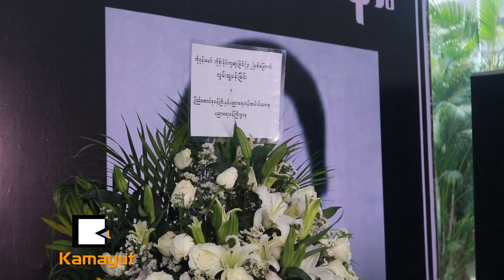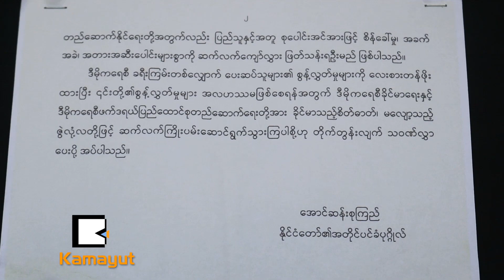ရန်ကုန်နည်းပညာတက္ကသိုလ်ထဲမှာ ကျောင်းသားနှစ်ယောက်ကို အောက်မေ့ဂုဏ်ပြုကြတယ်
ရှစ်လေးလုံး ဒီမိုကရေစီအရေးတော်ပုံကြီးရဲ့ အစလို့ ပြောလို့ရတဲ့ ရန်ကုန်နည်းပညာတက္ကသိုလ်က ကျောင်းသားနှစ်ယောက်ဖြစ်တဲ့ ကိုဖုန်းမော်နဲ့ ကိုစိုးနိုင် ကျဆုံးခြင်း ၃၂နှစ်ပြည့် အောက်မေ့ဖွယ်အခမ်းအနားကို နိုင်ငံတော်၏အတိုင်ပင်ခံပုဂ္ဂိုလ် ဒေါ်အောင်ဆန်းစုကြည်ကလည်း သဝဏ်လွှာ ပေးပို့ခဲ့ပါတယ်။

[Zawgyi]
ရန္ကုန္နည္းပညာတကၠသိုလ္ထဲမွာ ေက်ာင္းသားႏွစ္ေယာက္ကို ေအာက္ေမ့ဂုဏ္ျပဳၾကတယ္ (News Video)

ရွစ္ေလးလုံး ဒီမိုကေရစီအေရးေတာ္ပုံႀကီးရဲ႕ အစလို႔ ေျပာလို႔ရတဲ့ ရန္ကုန္နည္းပညာတကၠသိုလ္က ေက်ာင္းသားႏွစ္ေယာက္ျဖစ္တဲ့ ကိုဖုန္းေမာ္နဲ႔ ကိုစိုးႏိုင္ က်ဆုံးျခင္း ၃၂ႏွစ္ျပည့္ ေအာက္ေမ့ဖြယ္အခမ္းအနားကို ႏိုင္ငံေတာ္၏အတိုင္ပင္ခံပုဂၢိဳလ္ ေဒၚေအာင္ဆန္းစုၾကည္ကလည္း သဝဏ္လႊာ ေပးပို႔ခဲ့ပါတယ္။